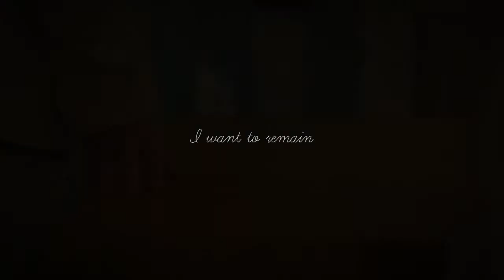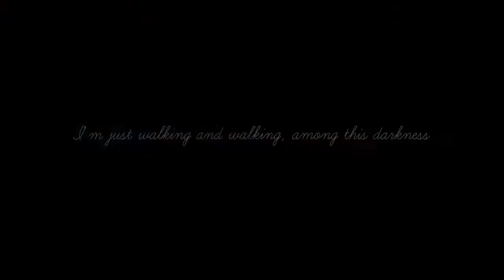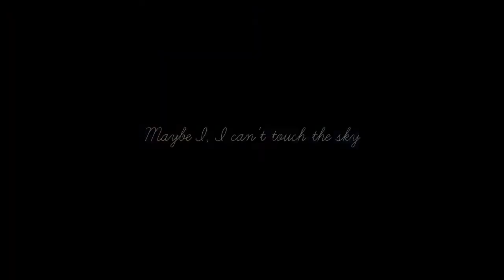"maybe I can never fly" // Ha Yoonchul ‹ The Penthouse ›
Penthouse (Ha Yoon Chul) Edit
Song: Awake by BTS Jin